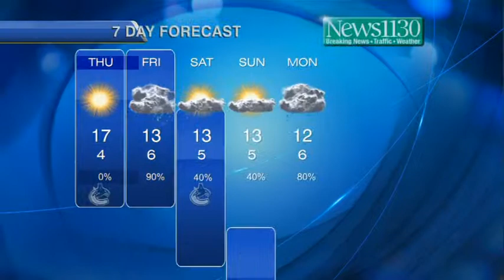Latest Forecast April 9th